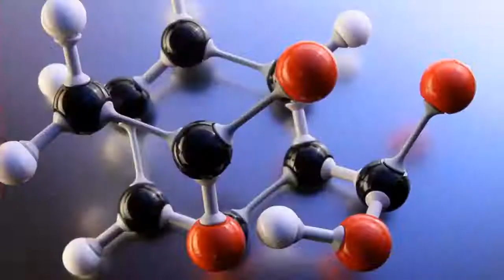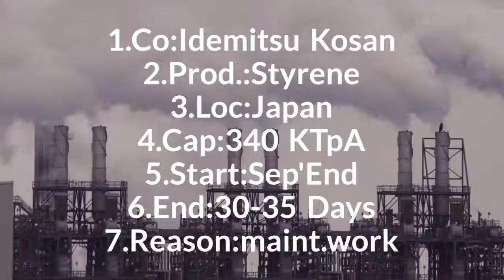Daily Video News :ABS 1/10/18.